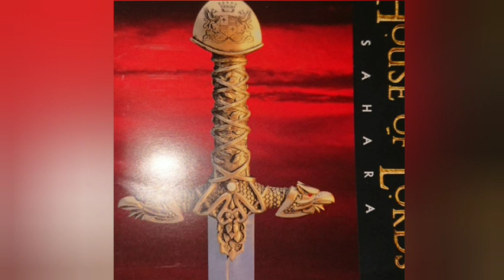HOUSE OF LORDS Sahara